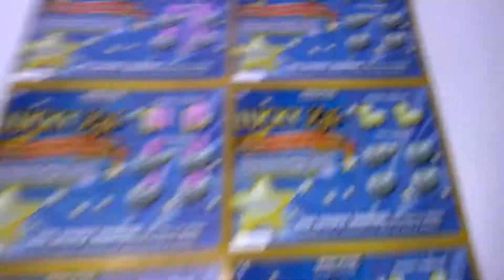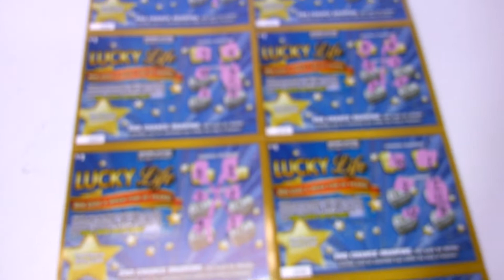Arizona 10 for 10 2015 #053